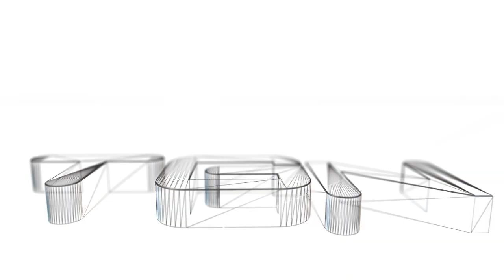Saints Row IV Walkthrough - Part 1: "Zero Saints Thirty"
This is my walkthrough for Saints Row IV. I recorded this off the PS3 version of the game.